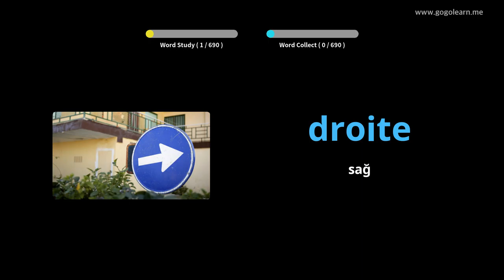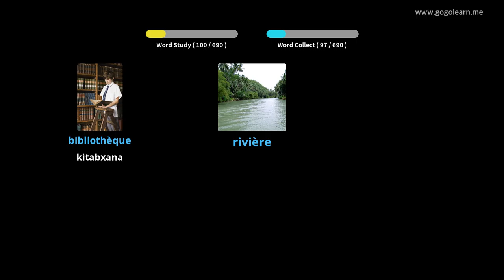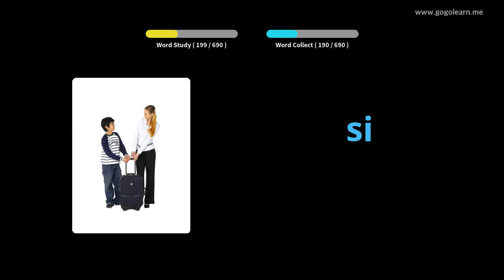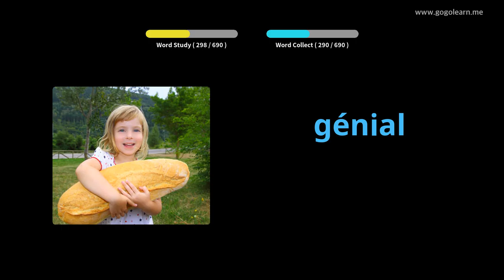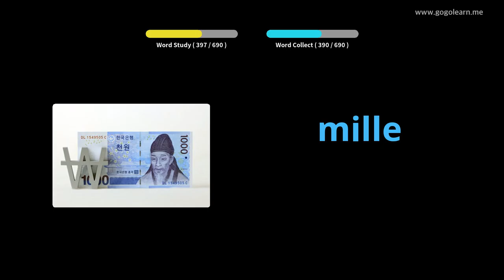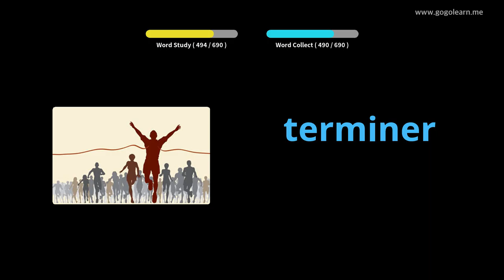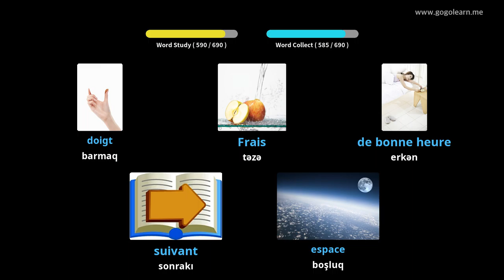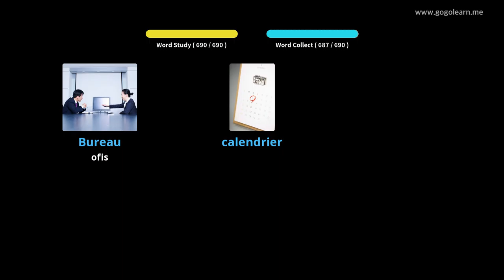Foghlaim le Fraincis Pictiúir | Focal Fraincis leanaí | Golearn